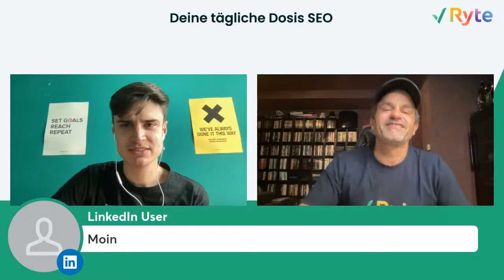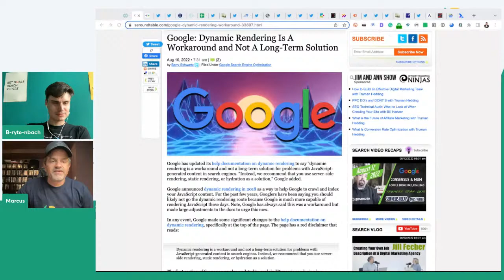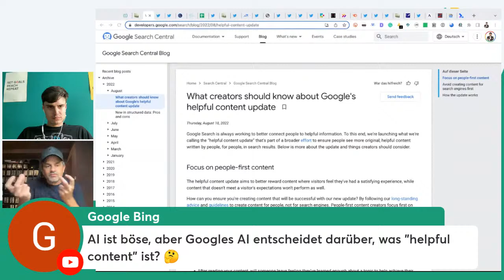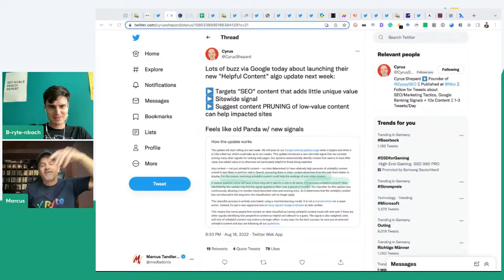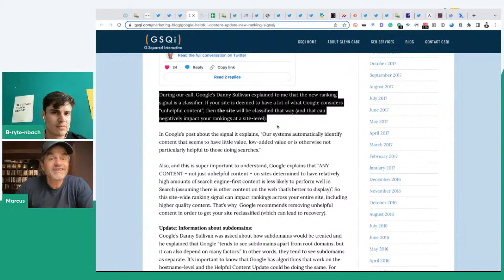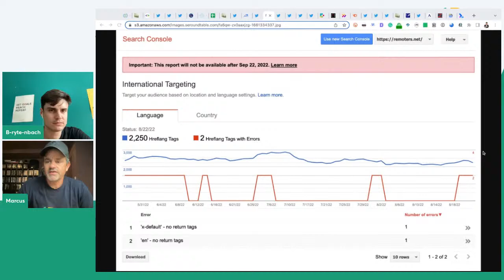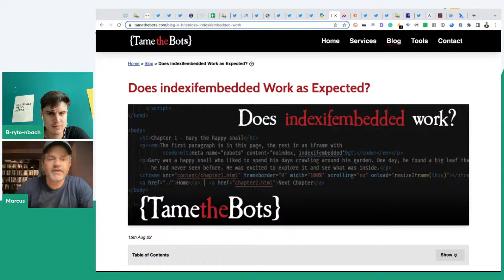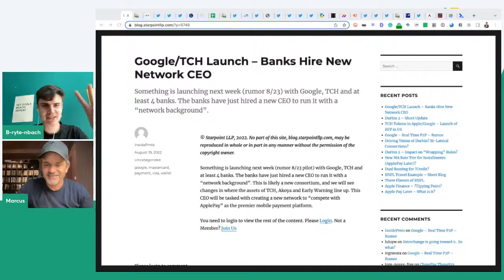Deine tägliche Dosis SEO mit Marcus, Alex & Freunden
Only in German 🇩🇪 Das Duo ist wieder komplett! Pünktlich zur Mittagspause um 12 Uhr präsentieren Dir Marcus Tandler und Alex Breitenbach wieder die aktuellsten SEONews in "Deine tägliche Dosis SEO".